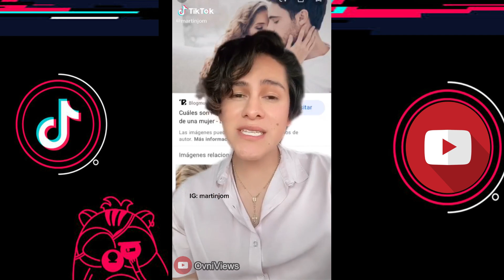Los Mejores y Mas Divertidas Videos de martinjom (Recopilacion)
🔥⚠ TikTok una de las aplicaciones mas descargadas de este #2020 viene con contenido muy original para pasar un buen rato 🔥⚠

¿No tienes TikTok?
 🔥👑 Usa mi sepzy código: I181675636

Mira los videos mas Virales de este mes de Diciembre
¿Te gusto algún creador? ¡Acá están todos los créditos! ⚠

TikTok original del video: @martinjom
martinjom

¿Tienes algún video que quieras que aparezca en la recopilación?
Etiqueta a @Elovniof en uno de tus tiktoks y podrás aparecer en futuro contenido :D